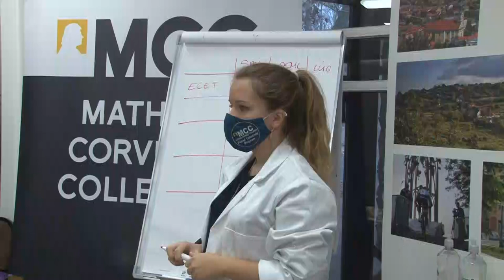Természettudományos nap a Mathias Corvinus Collegiumnál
Szeptemberben nem csak az iskola kezdődött meg, hanem a Mathias Corvinus Collegium úgynevezett Fiatal Tehetség Programja is elindult Tolna megyében.  Az intézmény szekszárdi központjában természettudományos napot tartottak, amely során  az ötödik osztályos gyerekek többek között a kémia világával ismerkedhettek meg.